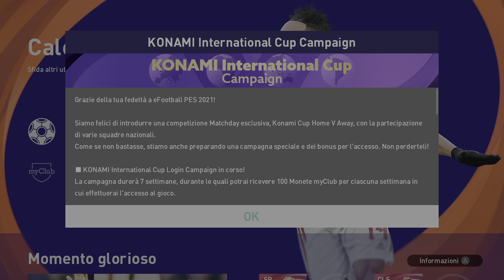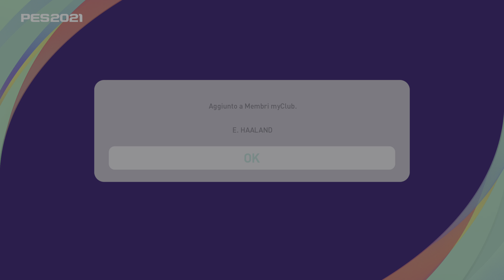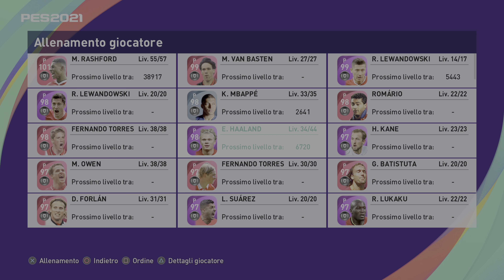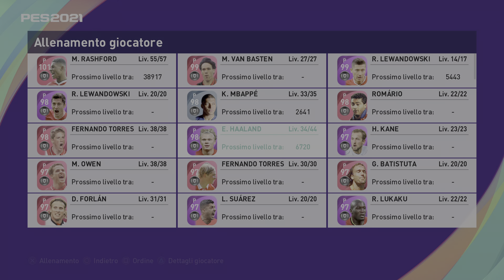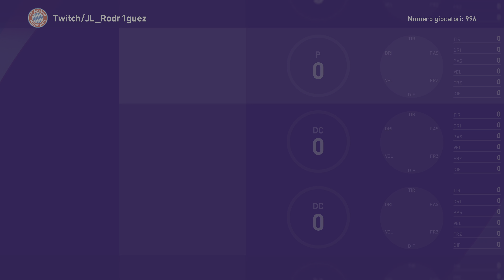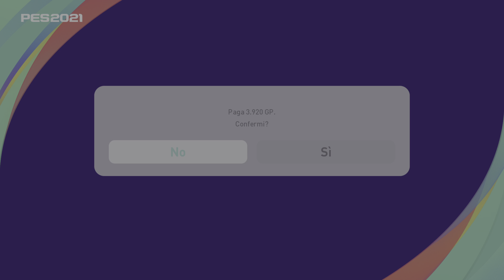PES 2021 aggiornamento del lunedì 19 luglio! Pack Opening Young Star! Proviamo a prendere HAALAND 😍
Salve ragazzi! Comunicazione importante! Per il nuovo anno di Pes regalerò PES 2022 ad uno dei miei iscritti! A seguire metterò in palio una ps5 digital edition ed a seguire ancora vari accessori per il resto è gadget per il resto Dell anno 2022!